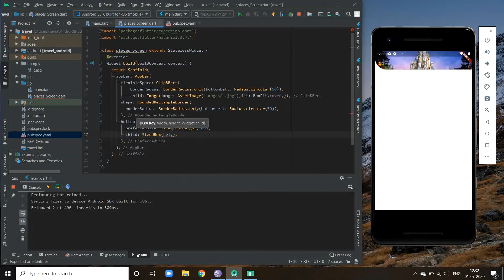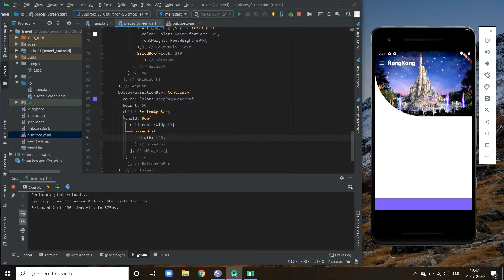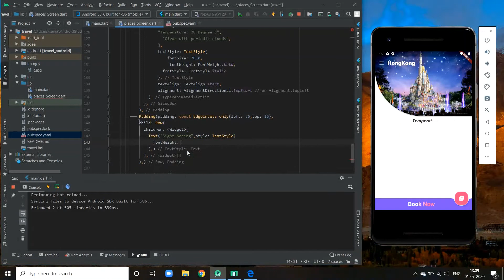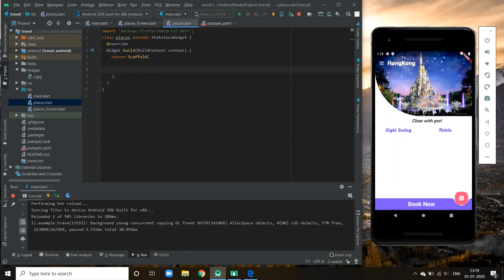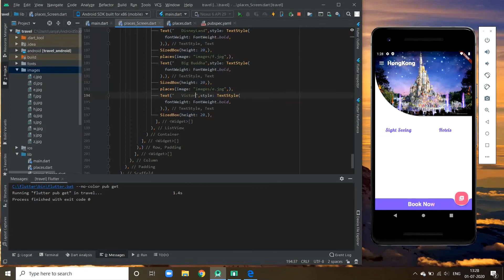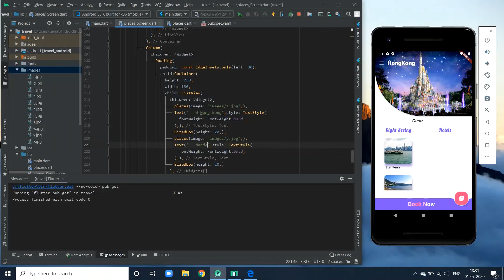Travel App UI - Speed Code || Flutter Development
Important features :-
1.Increasing AppBar Size
2.Changing AppBar Shape
3.Text Animations
4.Navigation Drawer
5.Shimmer Effect